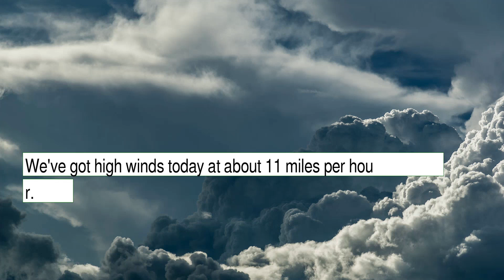Weather Forecast for Thursday December 30, 2021 in Albuquerque, NM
The weather report for Albuquerque, NM.  This content contains information from OpenWeather, which is made available here under the Open Database License (ODbL).